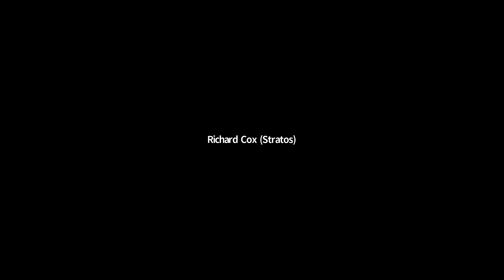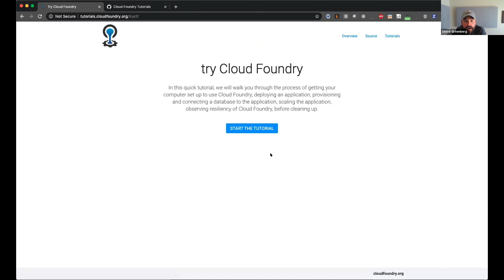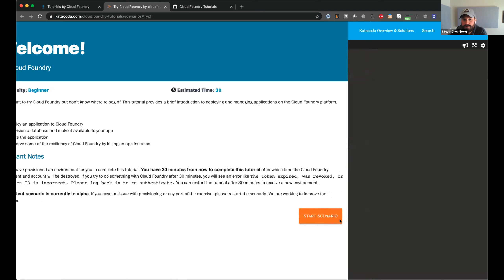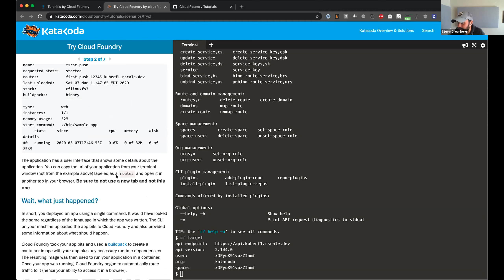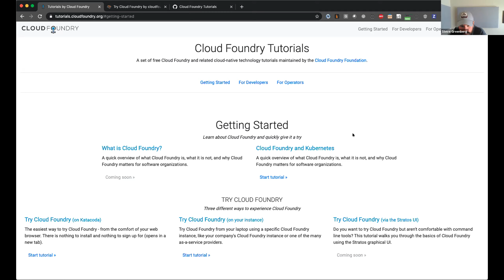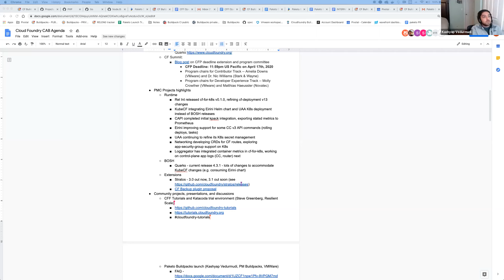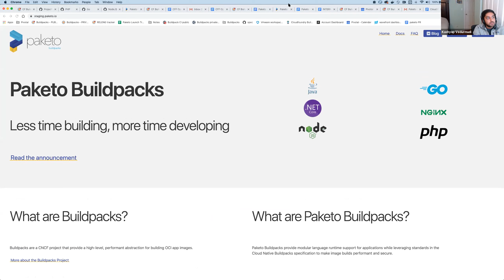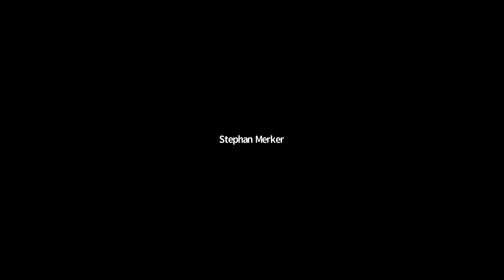Cloud Foundry Community Advisory Board Call [April 2020]